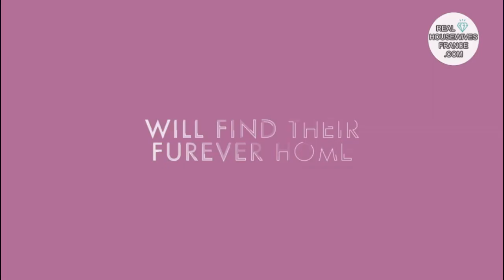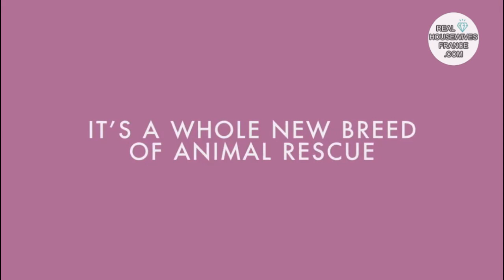Vanderpump Dogs : Trailer saison 1 VOSTFR